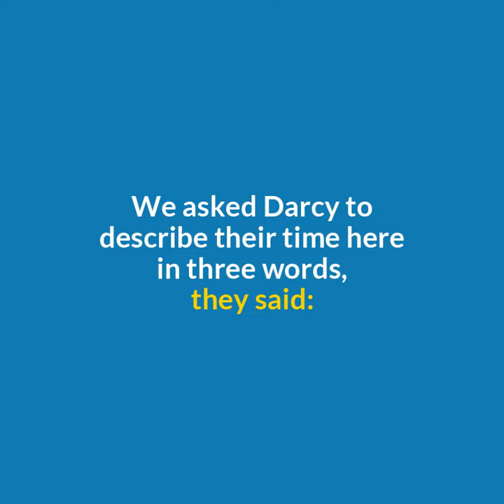Employee Spotlight Video Template (Editable)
Edit this video with Biteable, the world's simplest video maker. Customize text, images, and colors within minutes. Hit this link to start editing now

Shine the spotlight on your employees with this ready-to-edit video. Customize the text, colors, and animations to reflect what your employee is all about. Share internally or to introduce your team to your customers.